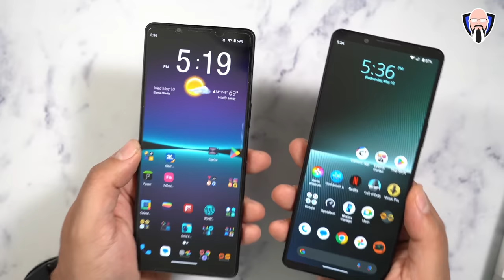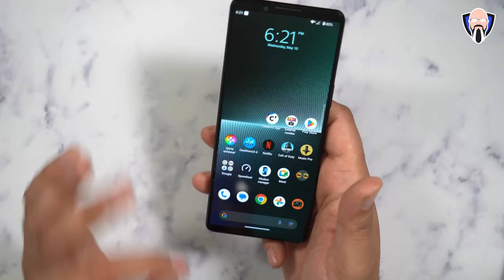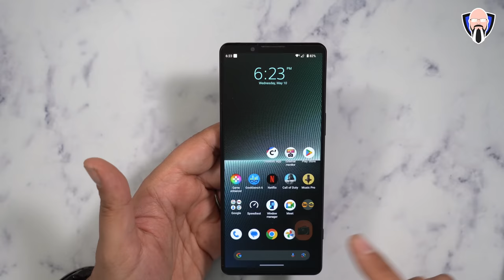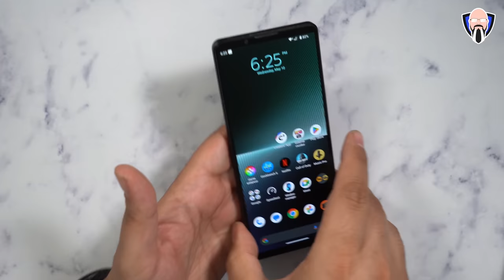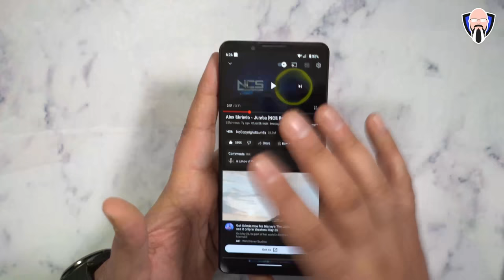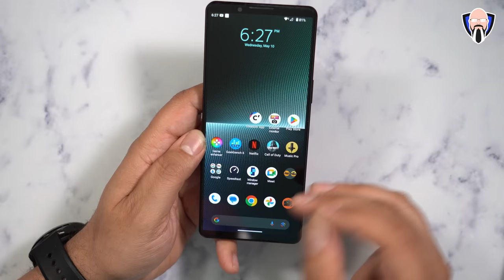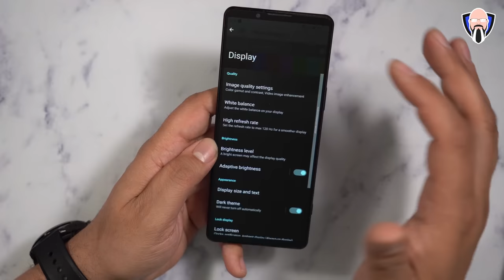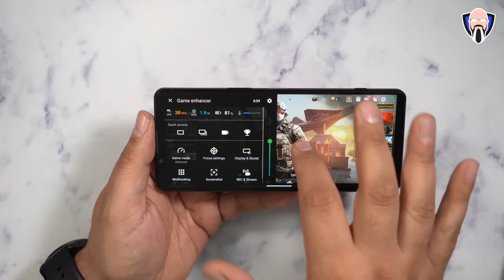Sony Xperia 1 V: What Are Its Shocking Features? سوني اكسبيريا 1 في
هاتف Sony Xperia 1 V هو هاتف ذكي متطور تم إصداره اليوم. إنه مدعوم بمعالج Snapdragon 8 Gen 2 ويحتوي على شاشة OLED مقاس 6.5 بوصة مع معدل تحديث يبلغ 120 هرتز. يحتوي الهاتف على نظام كاميرا ثلاثية في الخلف ، يتكون من مستشعر أساسي جديد ، ومستشعر فائق السرعة بدقة 12 ميجابكسل ، ومستشعر تليفوتوغرافي بدقة 12 ميجابكسل. الكاميرا الأمامية عبارة عن مستشعر 12 ميجابكسل. يحتوي هاتف Xperia 1 V على بطارية بقوة 5000 مللي أمبير في الساعة ويدعم الشحن السريع بقدرة 30 وات. يعمل بنظام Android 13 مع واجهة المستخدم الخاصة بشركة Sony في الأعلى. يعد Xperia 1 V خيارًا ممتازًا لهاتف ذكي متطور مزود بنظام كاميرا رائع. إنه أيضًا اختيار جيد للمستخدمين الذين يريدون بطارية تدوم طويلاً.

The Sony Xperia 1 V is a high-end smartphone released today. It is powered by the Snapdragon 8 Gen 2 processor and has a 6.5-inch OLED display with a 120Hz refresh rate. The phone has a triple-camera system on the back, consisting of a new primary sensor, a 12MP ultrawide sensor, and a 12MP telephoto sensor. The front-facing camera is a 12MP sensor. The Xperia 1 V has a 5,000mAh battery and supports 30W fast charging. It runs Android 13 with Sony's own user interface on top. The Xperia 1 V is an excellent choice for a high-end smartphone with a great camera system. It is also a good choice for users who want a long-lasting battery.

B&H Dealzone:

Amazon Daily Deals:

00:00 Sony Xperia 1 V
01:03 Sony Xperia 1 V UnBoxing and Xperia 1 IV comparison
05:09 Sony Xperia 1 V Price
05:55 Sony Xperia 1 V Camera What's New
10:32 Sony Xperia 1 V Speaker Test
11:39 Sony Xperia 1 V Vlogging Kit
14:20 Sony Xperia 1 V Gaming
16:23 Sony Xperia 1 V Geek Bench and Speed Test
17:08 Sony Xperia 1 V Camera Test